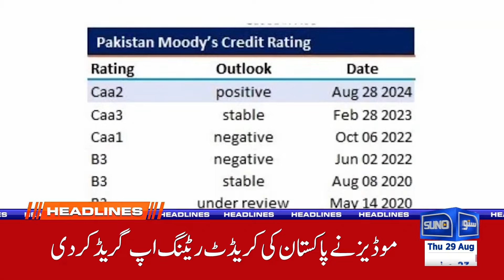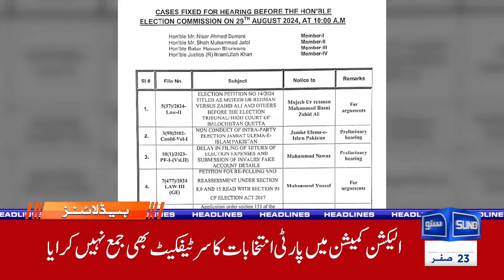03 AM News Headlines | Pak Army Operation | 29 August 24 | Suno News HD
Tune in to our 03 AM News Headlines on August 29 2024 ! Pakistan Army Operation, also known as "Operation," typically refers to military actions conducted by the Pakistan Army to maintain national security, combat terrorism, or address insurgencies within the country. These operations are often launched in response to threats from militant groups, cross-border incursions, or internal unrest.